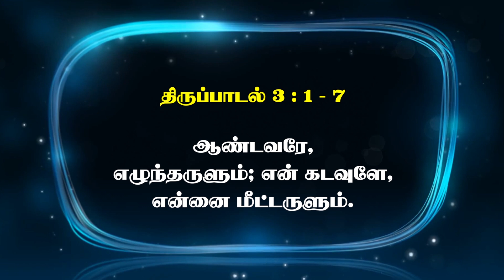21 November 2023 | இன்றைய திருப்பாடல் | Madha TV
பதிலுரைப் பாடல்

திபா 3: 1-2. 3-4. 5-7ab (பல்லவி: 5b)
பல்லவி:  "ஆண்டவரே எனக்கு ஆதரவு"

1.ஆண்டவரே, என் எதிரிகள் எவ்வளவாய்ப் பெருகிவிட்டனர்!
என்னை எதிர்த்து எழுவோர் எத்தனை மிகுந்துவிட்டனர்!

2.கடவுள் அவனை விடுவிக்க மாட்டார்’ என்று என்னைக் குறித்துச் சொல்வோர் பலர். - பல்லவி

3.ஆயினும், ஆண்டவரே, நீரே எனைக் காக்கும் கேடயம்;
நீரே என் மாட்சி; என்னைத் தலைநிமிரச் செய்பவரும் நீரே.

4.நான் உரத்த குரலில் ஆண்டவரிடம் மன்றாடுகின்றேன்;
அவர் தமது திருமலையிலிருந்து எனக்குப் பதிலளிப்பார். - பல்லவி

5.நான் படுத்துறங்கி விழித்தெழுவேன்: ஏனெனில்,
ஆண்டவரே எனக்கு ஆதரவு.

6.என்னைச் சூழ்ந்திருக்கும் பல்லாயிரம் பகைவருக்கு நான் அஞ்சமாட்டேன்.

7. ஆண்டவரே, எழுந்தருளும்; என் கடவுளே, என்னை மீட்டருளும். - பல்லவி